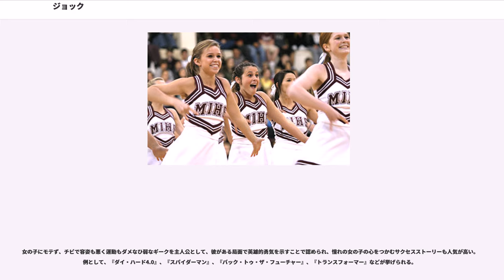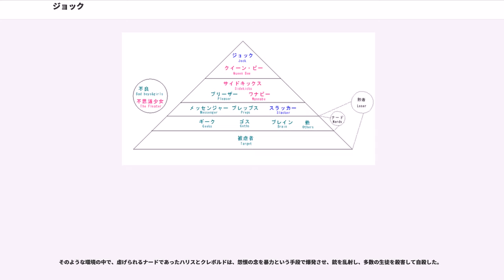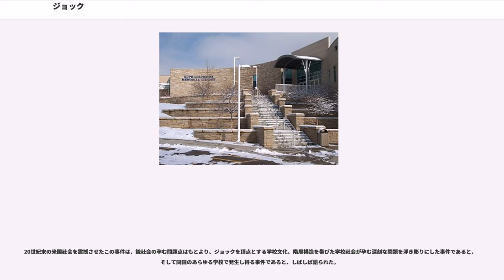ジョック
ジョック（）とは、アメリカ合衆国における人間の類型のひとつで、狭義ではアスリートの男性を指し、広義ではしばしば同国の社会、とりわけ学校社会における、いわゆるスポーツマンを主とした「人気者の男性」を名詞として総称する。アメリカ合衆国の社会とりわけ学校社会のヒエラルキー（学校内序列/スクール・カースト）の頂点に位置するジョックは、対概念たるナードとともに、米国の社会および文化の象徴の一として語られもする。

ジョックという概念は学校文化（）、特に高校文化に深く根ざしたもので、これを抜きに論ずることはできない。

アメリカ合衆国の一般的な学校（特に高校）社会にあっては、各々の生徒の特質によるところの階層というべきものがしばしば形作られる。これら各々の階層への帰属がその生徒の学校生活の様相を決定し、また学校生活の様相によってその生徒の属しうる階層が決定される傾向にある。

多くの場合において5段階程度に分かれるものと見られるこれら階層は、異階層間の交流関係を主従－対立という上下関係に基づくそれのほかにほとんどとして持たないという傾向を有し、そこに呈するその様相は「厳然たる階級社会」と表現されてもいる（階層構造の図象を参照）。

そして多くの場合においてその頂点に位置するのが体育会系の男子生徒らとそれを補佐するチアリーダーの女子生徒らの属す階層であり、前者を指して「ジョック」、前者の属す階層または、前者を集団的に「ジョックス」()という。

平たくは肉体志向の人気者集団あるいは派閥(∨)といえるもので、これに属するための教育（訓練）が幼児の時期から行われるなど、米国における社会のいわゆるメインストリーム（王道）として、一般的な米国社会の多くの親が自らの子に望む道であるという。つまりはいわゆるアメリカ人の生き方の目立った花形にあたるこの栄光を得るための熾烈な競争が幼少の時期から始まるのである。

一方、なれなかった者からすれば非常に気に食わない存在であり、こうした文化はコロンバイン高校銃乱射事件のような凄惨な事件を生み出す直接の要因であったものとも考えられている（事件を参照）。

学校内での数において相対的に一握りに過ぎないジョックスは、学業成績が優秀でなくとも、その学校内で優等生的な存在で、周囲の人気を集める。それだけでなく彼らは学校内で絶大な権力を持ち、しばしば支配者としての振舞いを見せる。最たる特徴として、「長身」、「筋肉質」、「スポーツ万能」、「容姿端麗」、「溢れるセックスアピール」、「とにかく女子にモテる」などといったものに加え、次のような要素がその特徴としてしばしば挙げられる。
志向面における傾向としてよく挙げられるその特徴には、肉感的かつ派手な外観の女性を好み、音楽を嗜む際には爽快感のあるポピュラー音楽を、特にはラップミュージックを好み、殊更に競争を好む、といったものがある。しかしながら、社会に出ると、学力で勝るナードよりも下になることが多く、行き着く先が「レッドネック」だと考えられている。

ジョックという存在の対極として語られるのが「ナード」という存在である。

明瞭なる定義は存在せぬものの、一般には「スポーツを不得手とする種類の者」、特には「スポーツ以外の趣味に打ち込む者」のことで、しばしばジョックと二項対立をなす存在として、そのなかでジョックに虐げられる存在として語られる。背景には、スポーツ以外の「情熱的な趣味」を持つ者をあくまで変人と見做す風潮があり、加えて、その者が持つ趣味の「知識」の要求の度合いが大なればなるほど、その者が受ける他者からの「ナード」としての認識も強くなり、もって「ジョック」の対極に近づいてゆく。

例として、
などが挙げられる。「ナード」は、男の王道たるジョック、女の花道たるチアに対して、これら「メインストリーム」から外れた二流の者の至る道――平易には「敗者の受け皿」であるとしばしば捉えられる。

ジョック対ナードという対立の図式は、高校や大学などの学校社会のみならず、米国における社会や文化を語るうえで不可欠となってくる要素の一と考えられている。例えば、政治を語るときにリベラル（左派）の多くがナードを出自とするということは無視できず、大衆文化を語るときにほぼ全ての文化人がナードを出自とするということは無視できない、などである。特に映画監督などはナードの出自の物が多く、ナードが特殊能力を手に入れてヒーローになる、といったストーリーは...